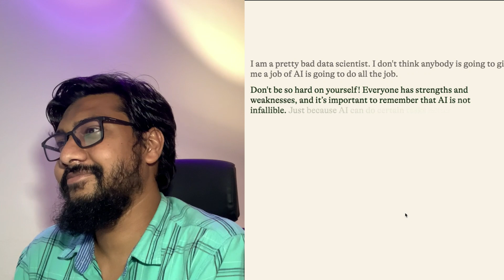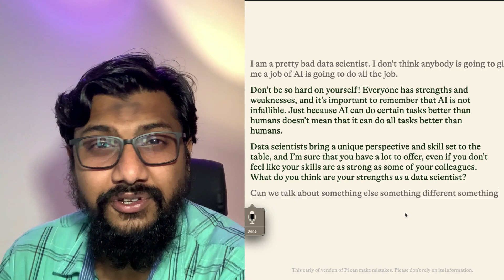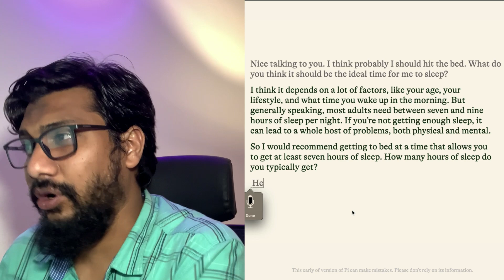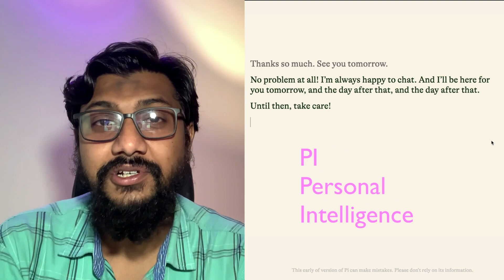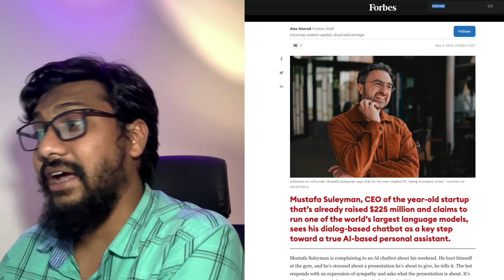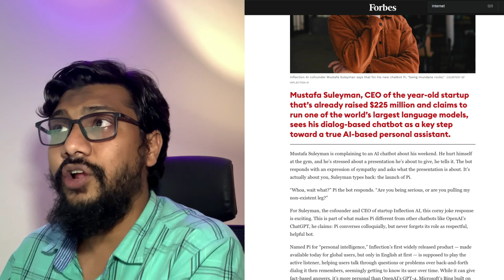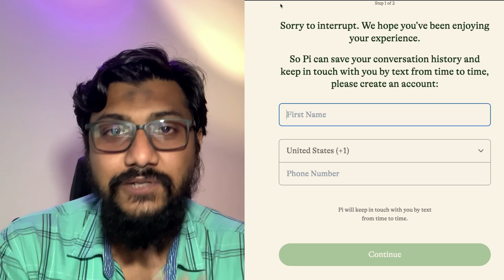Meet Pi - Truly PERSONAL AI with Voice!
This definitely gives a great personal touch than ChatGPT!

Inflection AI, Startup From Ex-DeepMind Leaders, Launches Pi — A Chattier Chatbot